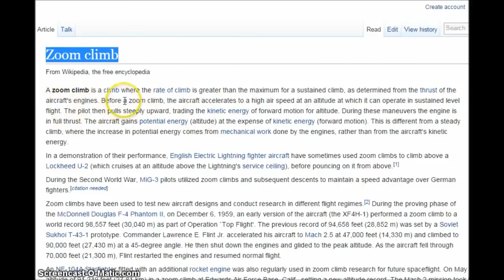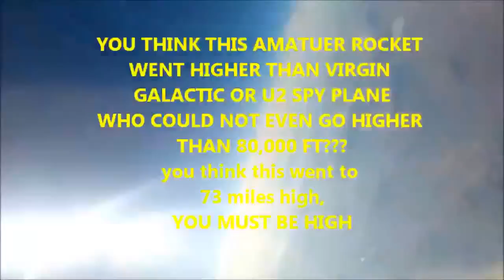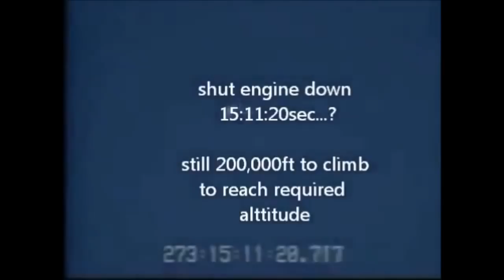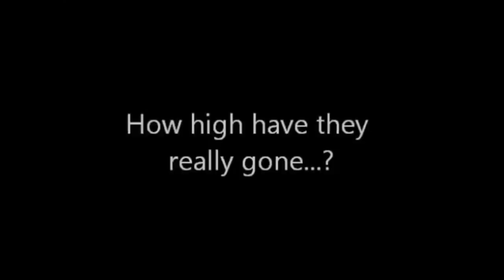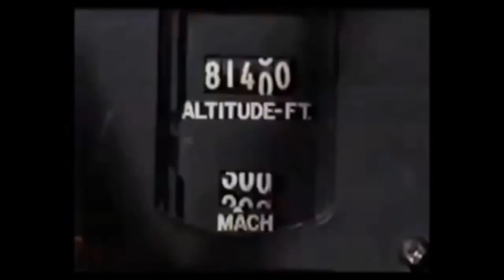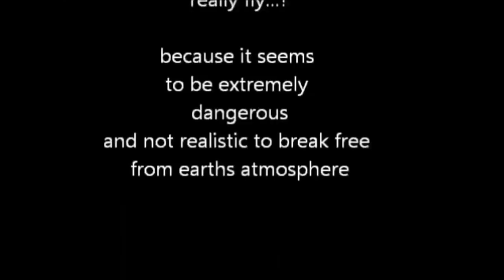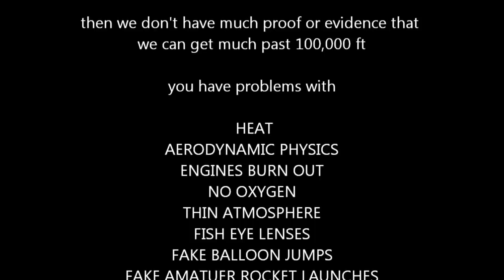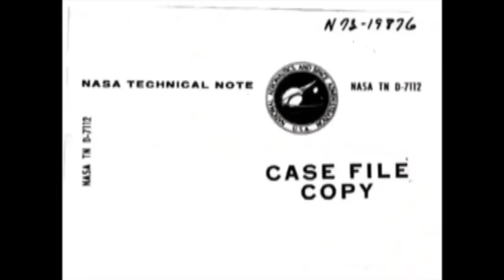Flat Earth - Absolute Proof Rockets Don't Get To Space - Nothing Does.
Flat Earth Do you already know earth is flat and want to know more? Watch this new movie Cosmic Mechanisms Of Earth 2016
When was the last time you checked to see if earth was round or flat? When you were five years old? Did you have the faculty then to question authority and think for yourself?... Dont shoot the messenger, they've lied to you about this to keep you from knowing you are special, put here, as opposed to a cosmic coincidence.Has Virgin made it to space? No. Will they ever? No. Where is your precious civilian spaceflight, even 'manned space flight"? if it were real, we would have had space tourism years ago, but it will never come. Will people be sent to mars? No, never, because we cant get to space, period. Rockets dont work in space, jets cant get there either. And earth is flat. Get as angry as you want, it doesnt change the facts.
Gravity doesnt explain anything. The very definition of gravity is that "objects, by mass, attract each other." When you throw an object and it passes by another heavy object, does it pull the thrown object, and warp the path? By its own definition, if gravity were true, cars couldnt pass each other without "gravitating", swerving and causing accidents on the highway. Utterly clueless people, will say the first thing off the top of their head, like "well, only earth has gravity cuz its so big." So, gravity is arbitrary? Only certain objects display this effect? Gravity is a ridiculous concept. Newton himself said it. Buoyancy, and density, it's the new gravity. More buoyant things float and go UP, less buoyant, more dense things sink and stay down. Get as angry as you like, gravity is still not real.